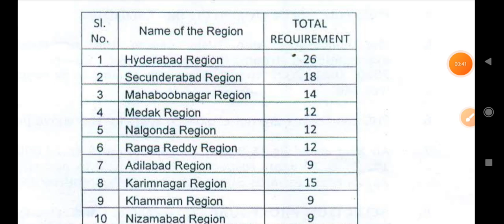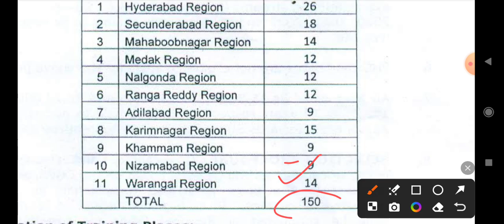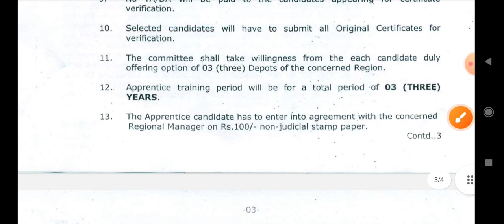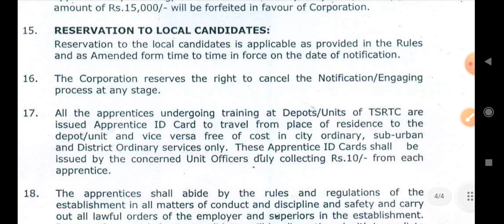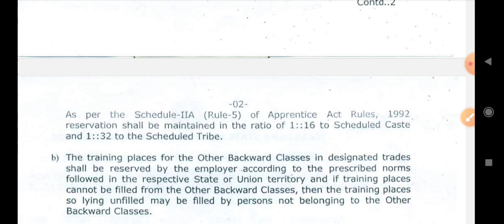TSRTC లో 150 ఖాళీలు||అర్హతలు:BA/BCOM/Bsc/BBA/BCA||అన్ని జిల్లాల్లో ఖాళీలు||TSRTC NOTIFICATION 2024